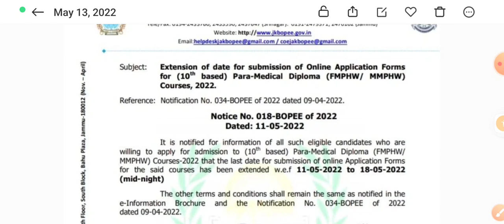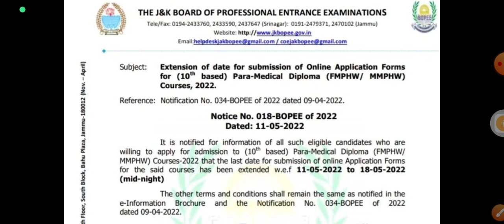Jkbopee 10th base paramedical courses examination form Fill up date extend || Apply Now